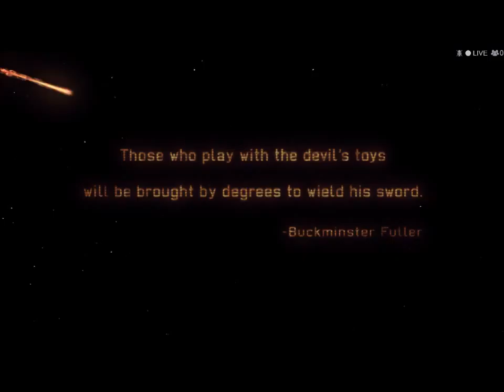Mason Plays Xcom ep 1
i play a quick game of xcom